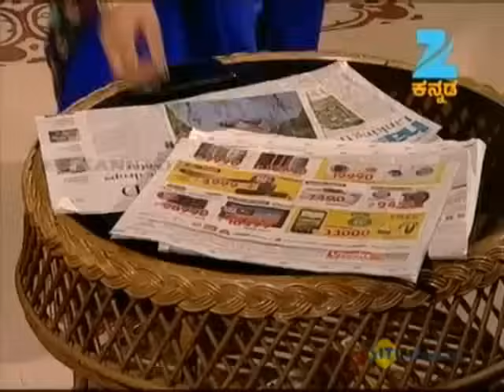Punar Vivaha - Kannada TV Serial - Full Episode Jul 24 '13 - Zee Kannada